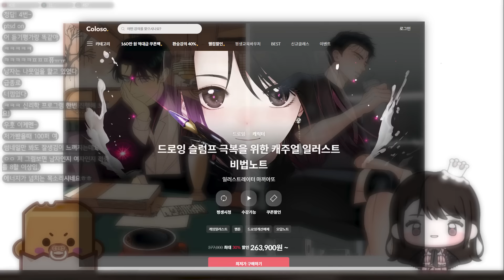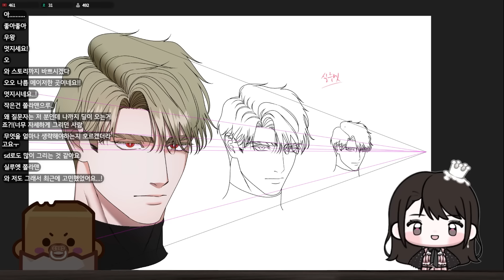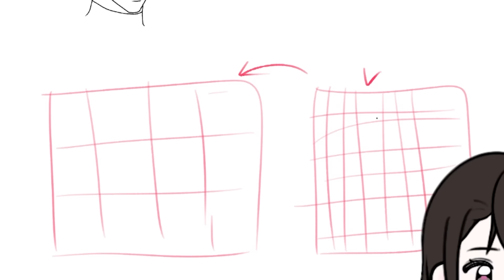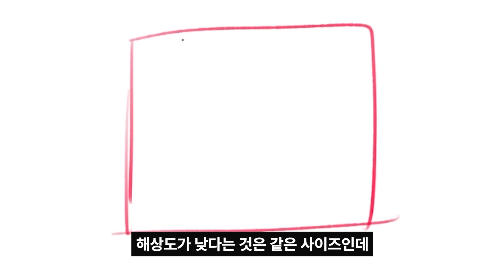단순 복붙하면 안 돼요! 멀리 있는 물체 그리는 요령 [스타일 가이드]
🌈 고민상담이나 피드백 신청을 하고 싶다면?
마끼아또 팬카페 "캬라멜 저장고"

🌈 프로지망생을 위한 온라인 강의를 진행하고 있습니다.